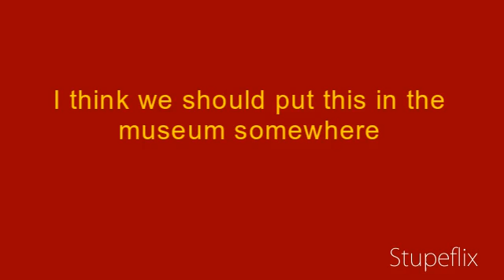is a good idea to microwave an electric fan